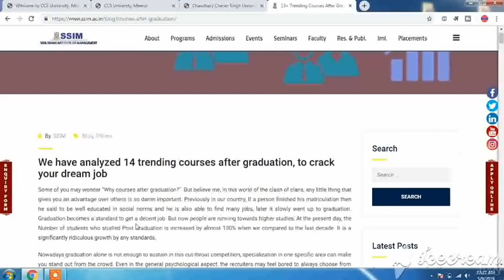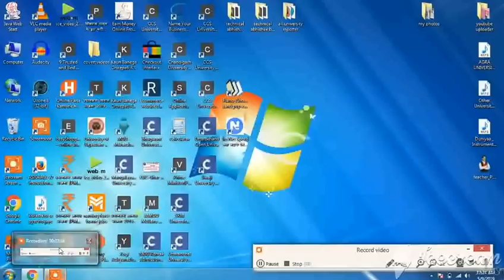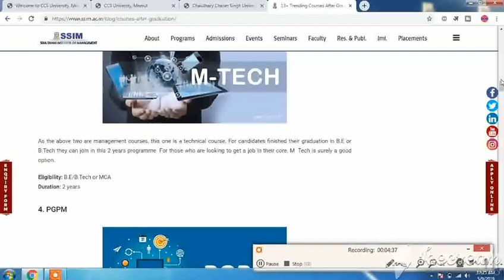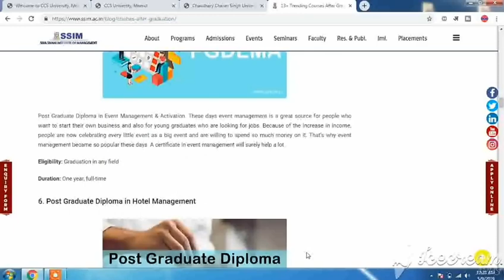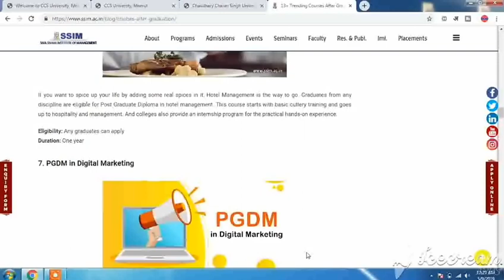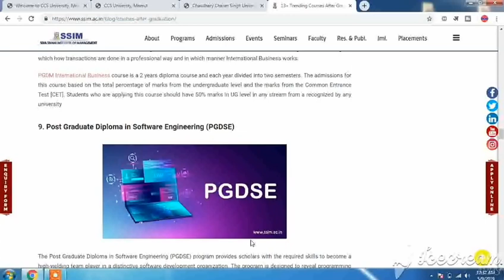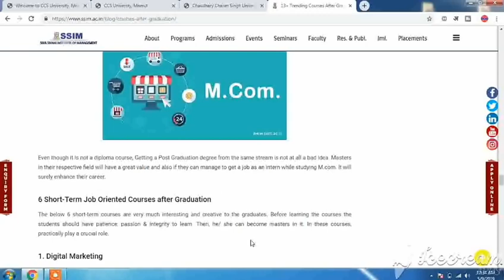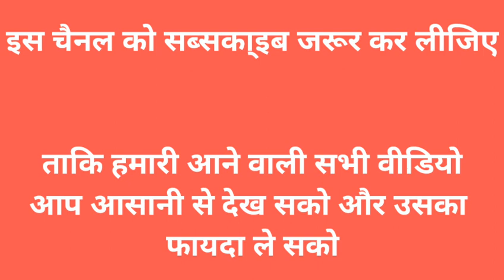AFTER GRADUATION BEST COURSES 2019 || BEST COURSE AFTER GRADUATION || POPULAR COURSE FOR PG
Technical Abhishek babu Youtube Chennal me Aapka swagat hai.

Guys aaj ki is video me hum aapko bataayege ki aap sabhi students ko graduation ke baad konsa course Karnaa chahiye jisme ki aapka career ban sake.

Your Queries -

1.AFTER GRADUATION BEST COURSES 2019,
2.BEST COURSE AFTER GRADUATION,
3.POPULAR COURSE AFTER GRADUATION,
4.CAREER SUCSESS COURSE,
5.list of professional courses after graduation,
6.1 year diploma courses after graduation,
7.short term professional courses after graduation,
8.interesting courses after graduation,
9.creative courses after graduation,
10.courses after graduation in arts,
11.short term job oriented courses after graduation,
12.short term courses after graduation in commerce,